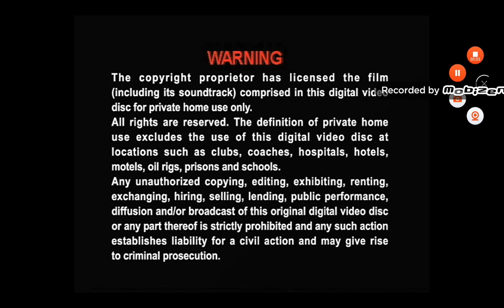Opening to My Little Pony: Friendship Is Magic Series 6 Collection 2016 Malaysia DVD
"My Little Pony: Friendship Is Magic" is an animated children's television series based on Hasbro My Little Pony franchise. Are you ready to show the ponies?

1.Warning Screen
2.Serasi Muzik Sdn. Bhd. Logo
3.For General Viewing
4.Hasbro Studios Logo
5.Sharp AQUOS Love Life Quattron Pro Commercial (English) (waiting to DVD Menu)
6.Serasi Muzik Sdn. Bhd. Logo (again) (when My Little Pony begin)

Language: English
Subtitles: English
Episodes: 26
Date of airing / In cinema : 2010
Discs & Volume: 8